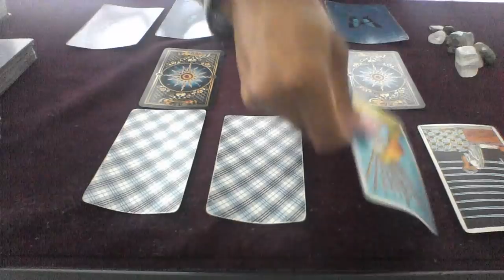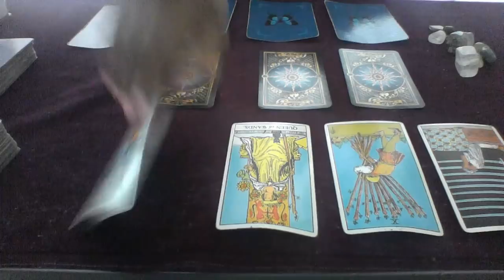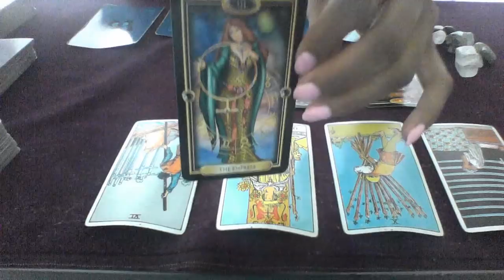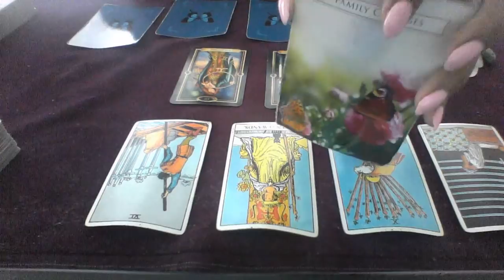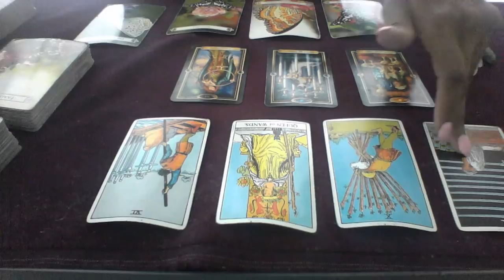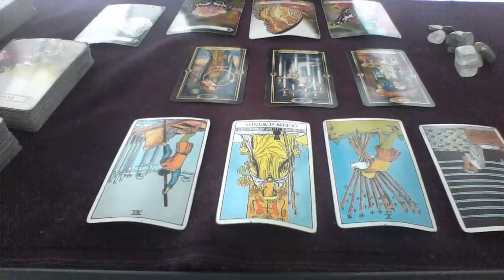LEO MID JULY 2018 I FEEL LIKE I'M STUCK WITH YOU